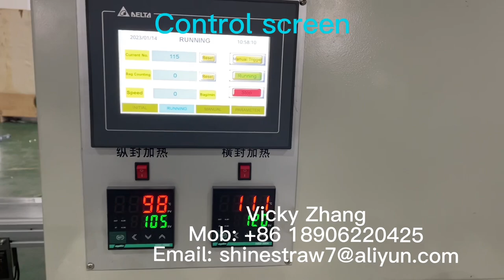Plastic Straw Pillow Packing Machine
1. single straw packing machine
    * max machine speed: 500-700pcs/min;
    * 3-12mm diameter straws
    * with 2 colors printing function, location tracking function;
    * operate easier and running stable;
2. multi straws packing machine
    * speed around 1300pcs/min;
    * max film width:650mm;
    * 4-12mm diameter straws.